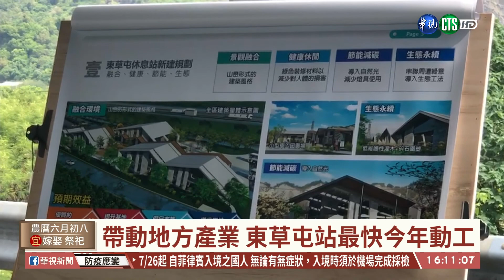【台語新聞】國道六號開通11年 交通部將蓋休息站 | 華視新聞 20200728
國道六號開通11年，橫向串聯台中霧峰到南投埔里，總長37.6公里，平均行駛24分鐘，但中途沒休息站，駕駛人必須從頭開到尾，中間無法休息、上廁所，遊客也都是走過路過，無法停留消費。因此，交通部著手規劃總經費2億9千多萬元，打造全國第一座橫向高速公路休息站「東草屯休息站」。讓遊客不再錯過，刺激中部地區買氣。